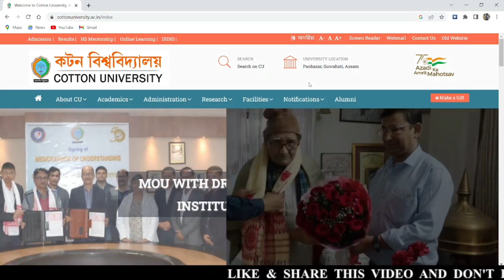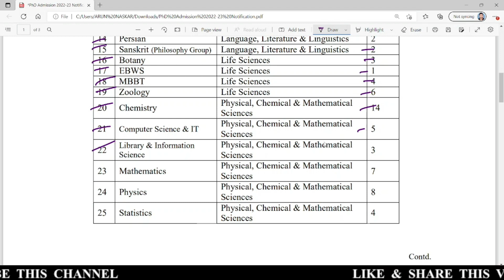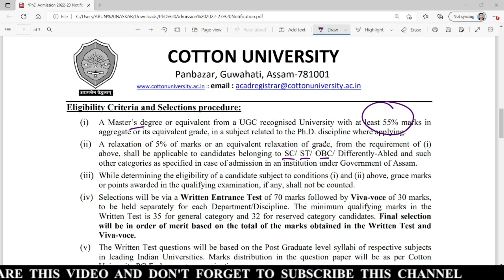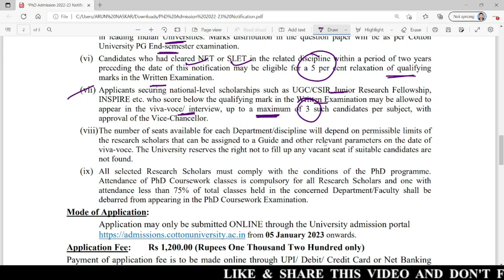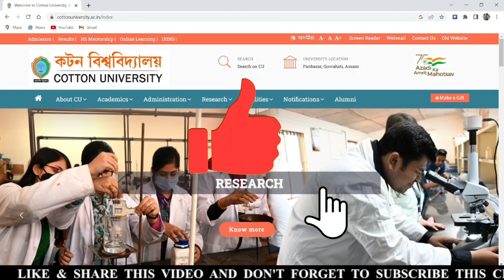New PhD Admission Notification 2022-23 | Cotton University | PhD Notification 2023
phd in bengali
phd
new phd rules 2022
latest phd notification 2022
new phd notification
new phd notification 2022
new phd admission
new phd admission notification
new phd admission 2022
new phd guidelines
new phd guidelines 2022
phd admission 2023
phd in cotton university
phd notification
phd notification 2023
phd in assam
phd in assamese
Hi, This is 'AN EDUCATION CENTRE' YouTube channel.
THIS CHANNEL PROVIDES YOU LATEST UPDATES & VIDEOS REGARDING NTA UGC-NET, WBSET, PRIMARY TET, CTET, SSC/SLST, B.ED, M.ED, M.PHIL, PH.D., TEACHING JOBS & OTHER EDUCATIONAL UPDATES.